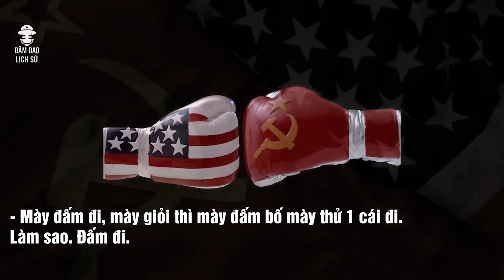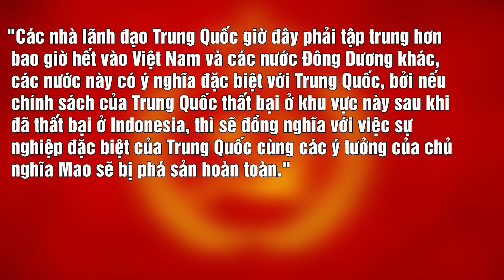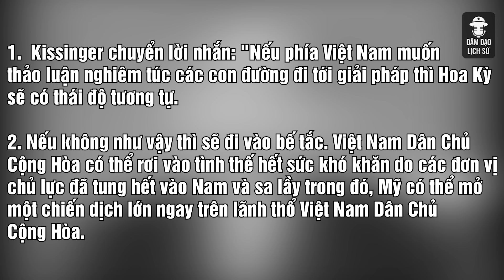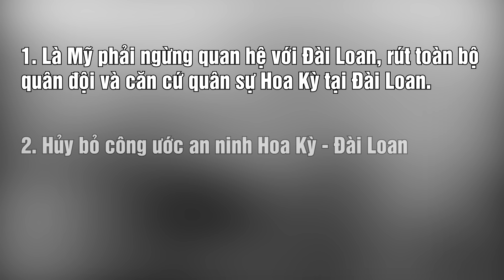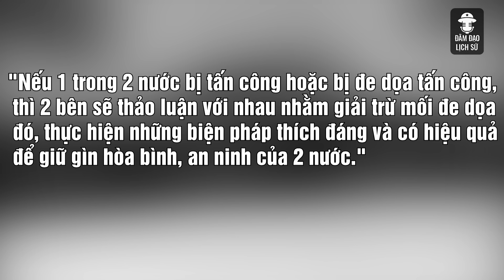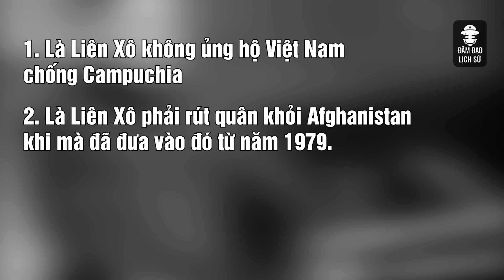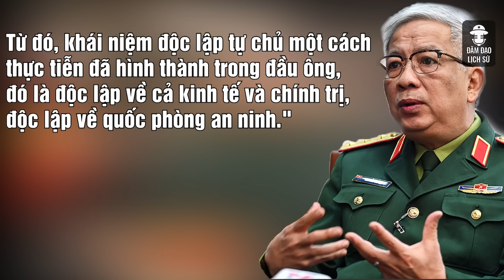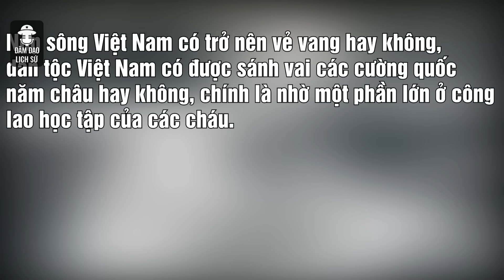[Tổng hợp]: Liên Xô và Mỹ ảnh hưởng như thế nào đến chiến tranh Việt Nam